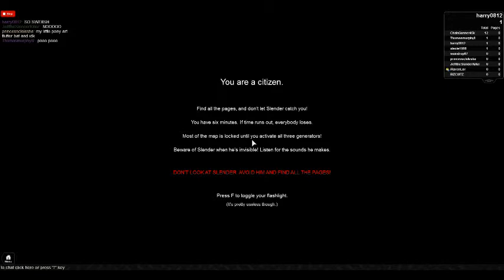harry0812's ROBLOX video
**Win this badge to get 150% health and a +50% battery at the beginning of every round. This will be a placeholder until I am able to make gamepasses.**

One player is chosen to be Slenderman every round, and they must keep the other players from collecting pages!

Inspired by Darkness 2.

To do:
-New 7/8 event.
-You can spectate all alive players.
-New spectator system.

Thinking about adding:
-A store using pages. Only for aesthetics though.
-A hub for spectating players to travel to.
-Only alive players can chat with other alive players.

Known issues:
-Nothing present! Whoo!